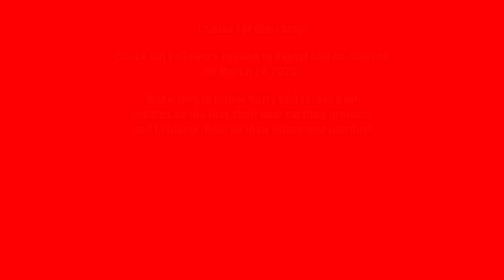Harry Jarvis and Loreece Harrison Talk Followers And Filming This Real World-style Indie Horror Film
Harry Jarvis and Loreece Harrison, stars of Followers, discusses making this film and their own fond memories from filming.  We also discuss strange events that happened during filming and some of the pranks that the cast played on each other!

Champions
Release Date: March 24, 2023 (Digital and On Demand)
Directed by: Marcus Harben
Starring: Harry Jarvis (Netflix’s Knight Before Christmas), Loreece Harrison (“Black Mirror”), Erin Austen (“The Royals”), Daniel Cahill (Anna and the Apocalypse), Nina Wadia (Aladdin), Orion Lee (Star Wars: Episode VIII – The Last Jedi), and Tanya Burr

Synopsis:
Jonty, a failing influencer with an ambition to reach over a million followers, will stop at nothing to become famous. A new start at university brings with it hopes of a resurgence in his popularity when a demonic presence appears in his student house. Jonty decides to stream his and his housemates’ experiences with this supernatural entity to gain the fame and fortune he’s most been craving. But at what cost?